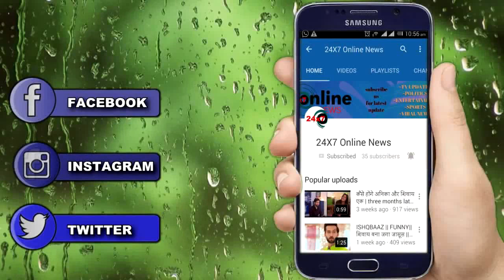KUNDALI BHAGYA || NEW PROMO || कैसे रोकेंगे COURT का फैसला